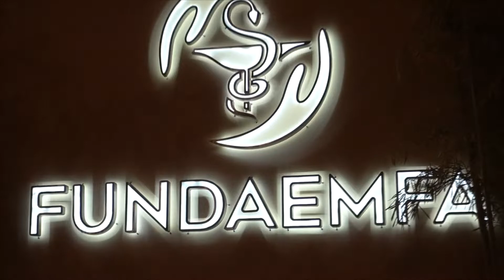¡Coria vs Pucheta, la pelea!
Lo que dejó el pesaje oficial en el Hotel FUNDAEMFA de la ciudad de Córdoba.

Este sábado desde las 21, tremendo duelo de medianos en el Polideportivo General Paz. Gonzalo "el Mago" Coria vs Emiliano Pucheta.